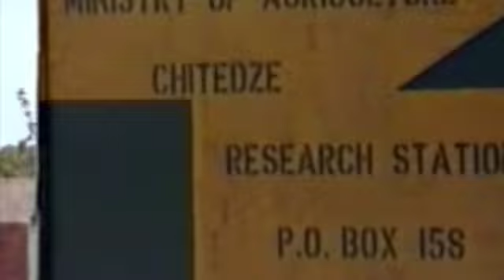AFRICA Malawi Chitedze to Salima SD 480p